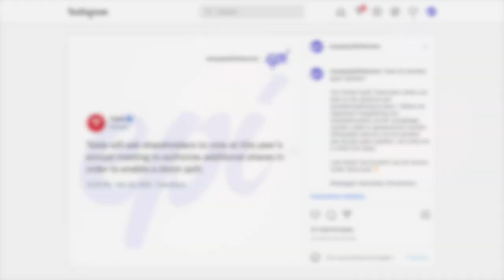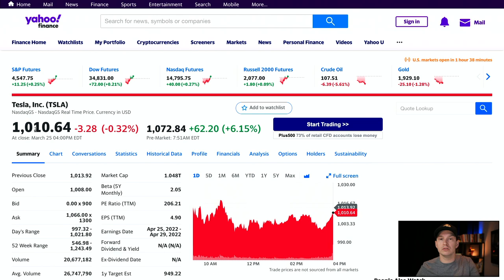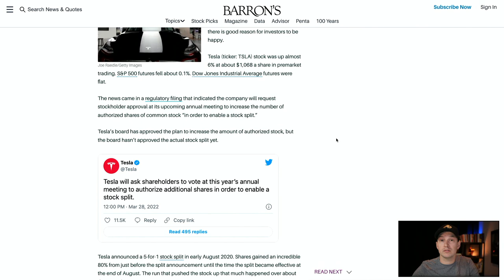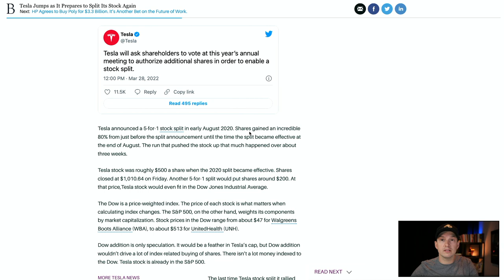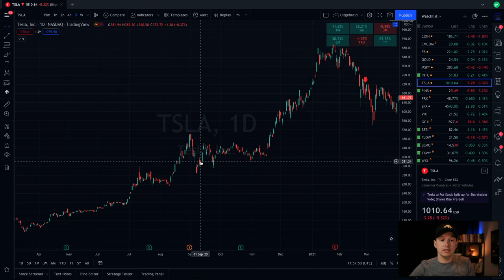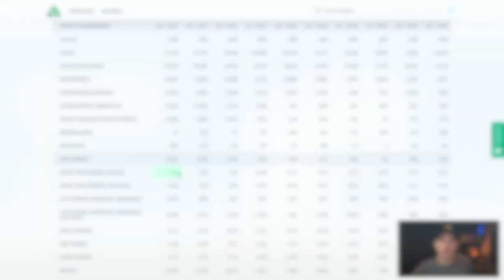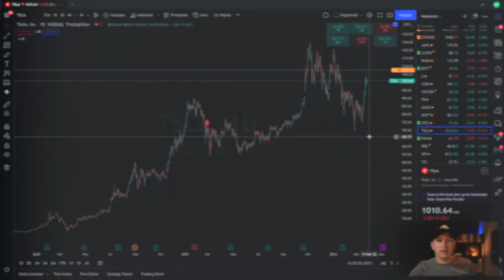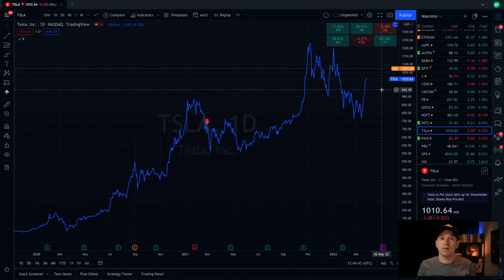Aandeel Tesla naar $200 | Stock Split 2022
Het aandeel Tesla staat voorbeurs 6% in de plus vanwege een mogelijke aandelensplitsing. Wat moet je weten als belegger en wat kunnen we verwachten?

Voorbeurs staat het aandeel Tesla meer dan 6 procent in de plus. Dit ondanks het feit dat de Gigafactory Shanghai minstens 4 dagen gesloten wordt in verband met een lockdown. De reden dat het aandeel stijgt heeft te maken met het feit dat Tesla heeft aangekondigd een aandelensplitsing te willen doen.

Maar wat houdt het in, zo'n stock split? Wat moet je weten als je wilt beginnen met beleggen in Tesla? Wat was het effect of gevolg van eerdere splitsingen bij Tesla en Apple? In deze video bespreek ik het nieuws en deel ik mijn ervaringen en mening over het aandeel Tesla.

VIDEO ONDERWERPEN
00:00 Intro
01:01 Tesla nieuws
04:08 Tesla Stock Split 2022
06:57 Gevolgen
08:14 Mijn Tesla aandelen
11:29 Samenvatting